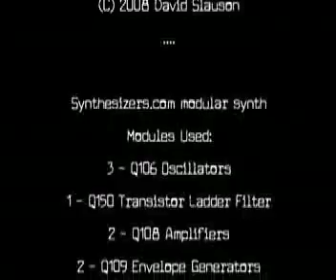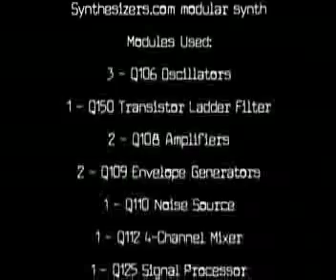The Charms of Modular Synthesis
A short demonstration and discussion of some possibilities using modular synthesis.  Hardly exhaustive, but if there is interest then perhaps there will be further episodes...